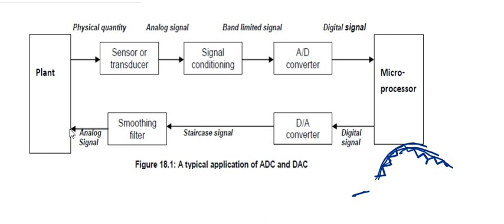DAC-1: Use of DAC and ADC (Hindi-English)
Most of the real world physical quantities such as voltage, current, temperature, pressure, time, mass, sound etc. are available in analog form. Non-electrical physical quantities like pressure, temperature, sound, pressure etc. are represented by equivalent electrical quantity called analog electrical signals by using electrical sensor or transducers. On the other hand, Microprocessor or microcontroller is a digital device i.e. microprocessor process digital (binary encoded) signals. Even though an analog signal represents a real physical parameter with accuracy, but it is difficult to process, store or transmit of the analog signals without introducing considerable error. Digital signal does not have such problems. Therefore, in microprocessor based control/monitoring systems, it is necessary to translate an analog signal into digital signal and digital signal back into analog signal.
This ckt shows a typical application in which analog to digital and digital to analog signal conversion is used. The analog signal obtained from the transducer. The most common transducers produce an output in the form of voltage, current, capacitance, and resistance. However, we need to convert these signals to voltage in order to send analog voltage input to an analog to digital converter (ADC) device. This conversion (modification) is commonly called signal conditioning. However, signal conditioning can be current to voltage conversion, signal amplification, signal clipping, signal clamping or use to make band limited signal by use a low pass filter. For example, a thermister changes resistance with temperature. The change in resistance must be translated into voltage in order to be use as an input of ADC. The output of signal conditioning block has to be held constant while conversion is taking place in ADC (analog to digital converter). This requires that ADC should be preceded by a hold circuit (sample and hold circuit) which is the part of signal conditioning block. The ADC output is a binary sequence (digital signal). The microprocessor performs the numerical calculation on the digital signal by use of an appropriate control algorithm. The DAC (digital to analog converter) is to convert digital signal into analog and hence the function of DAC is exactly opposite to that of ADC. The DAC is usually have the same conversion time as the ADC. The output of a DAC is commonly a staircase. This staircase like analog output is passed through a smoothing filter to remove the effect of quantization. Both ADC and DAC are also known as data converters and are available in monolithic IC form. Some ICs are specially designed to be compatible with the microprocessor. Typical applications include digital multi-meter, programmable gain and attenuation, stepper motor control, furnace temperature control, fuel control etc.